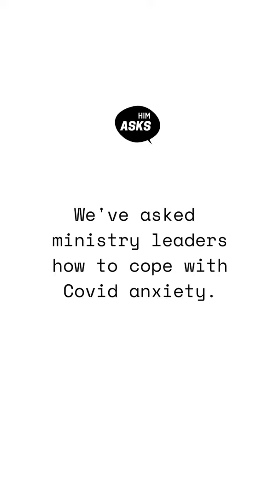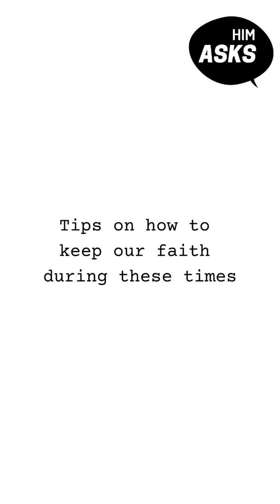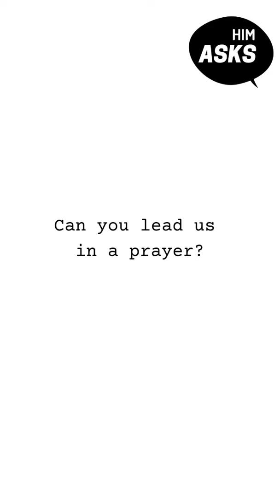HIM ASKS: Ministry Leaders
How can we cope with Covid Anxiety?
How do we keep our faith despite these struggles?
We've asked Coach JC Libiran of The Feast, Sky Ortigas of Aeropagus Communications and Czarina Rola of Every Nation Campus U-belt